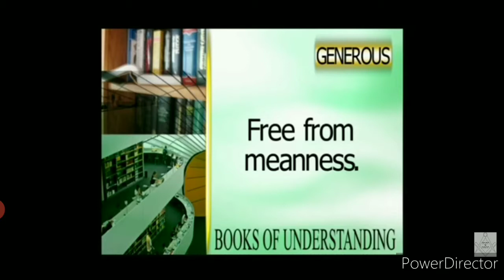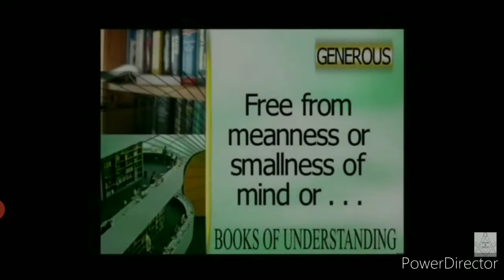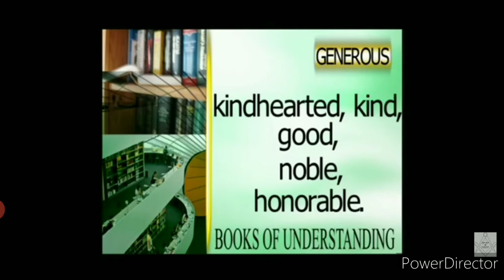The "KEYS 🔑" To "ENTER" Heaven ...